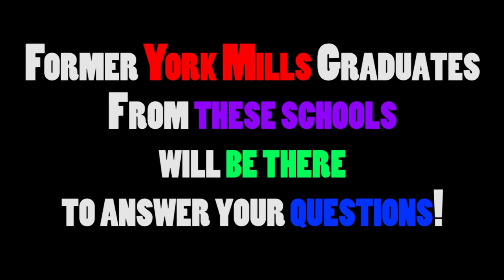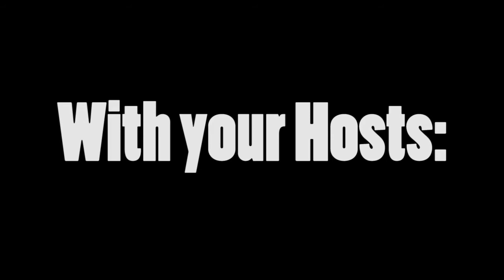Business Council Presents: The YM Business University Seminar {HD}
***This is not a YMAC run event
Ladies and Gentlemen, its happening for real: All these wonderful universities are coming to York Mills!
On Decemeber 21 in tital hall at lunch the following universities will be here:
-York's schulich
-U of T's rotmans
-Queen's commerce
-Western's Ivey
York Mills Alumni from each respective school will be there to answer any questions and present to you their experiences as a university student

Thanks to all the actors that participated in the video!

Jmark